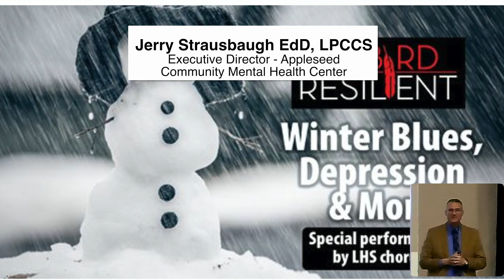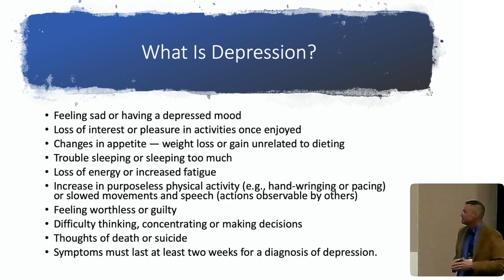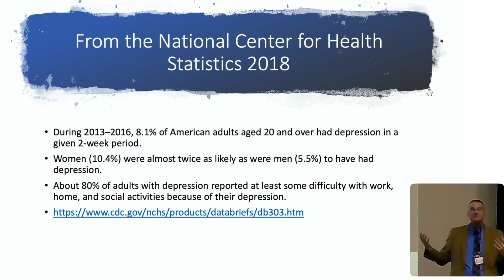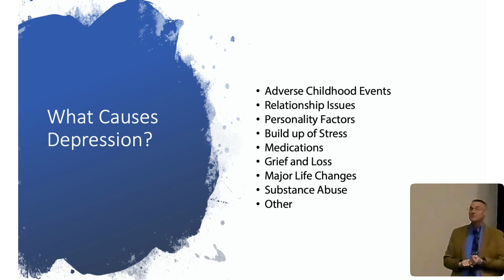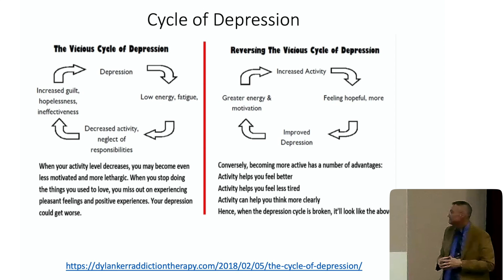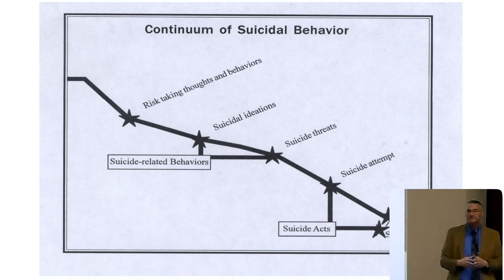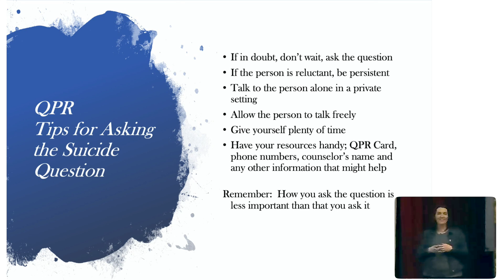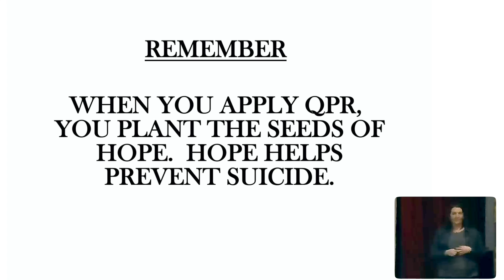Redbird Resilient - Winter Blues Event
Winter Blues, Depression & More
“DEPRESSION & THOUGHTS ABOUT SUICIDE OR DEATH”
January 9, 2020
7:00pm @ Ohio Theatre
Loudonville, Ohio
Presented by:
Jerry Strausbaugh, Ed.D., LPCCS and
Amy Morgan, MSW, LSW